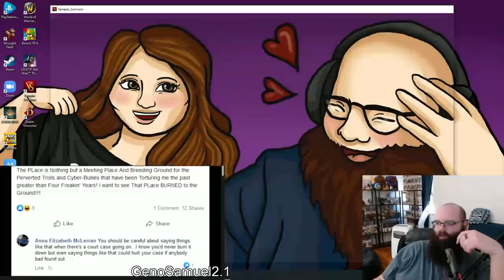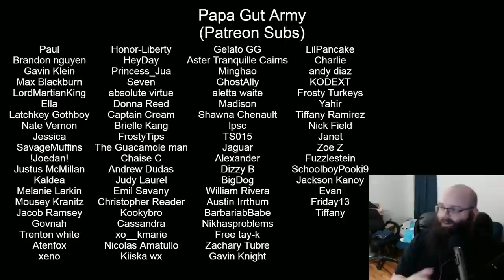Chris Chan: A Comprehensive History - Part 36 & 37 - GenoSamuel2.1